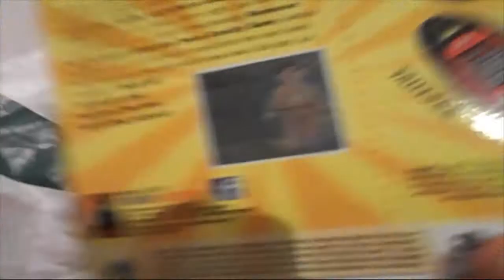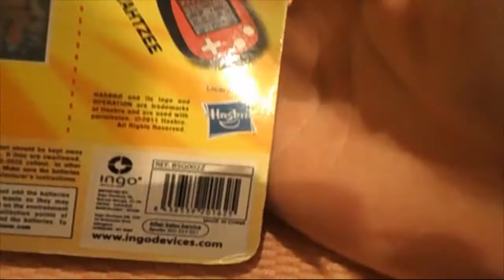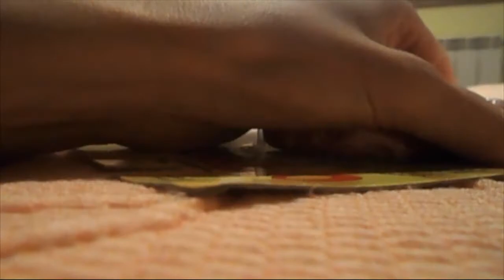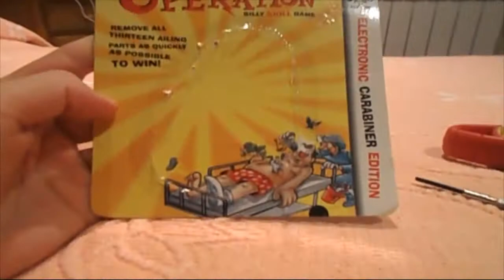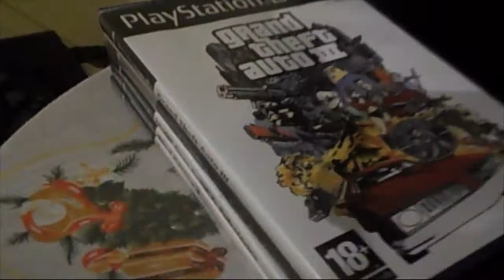Unboxing Hasbro Operation LCD | Mecastix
Pues hoy tenemos un unboxing nuevo que ya tocaba , así que disfruten del vídeo y nos vemos en el siguiente ^_^